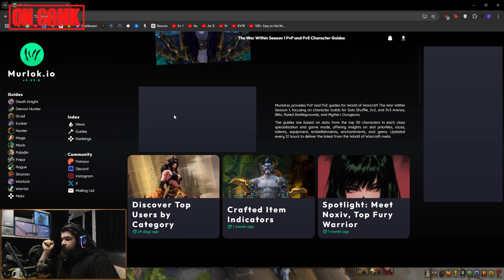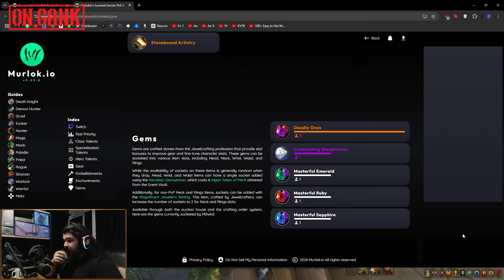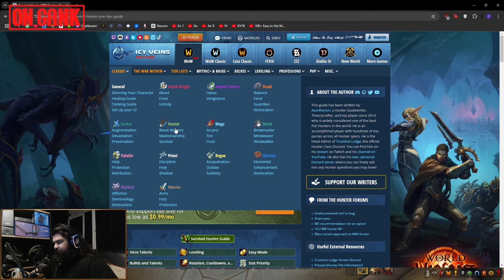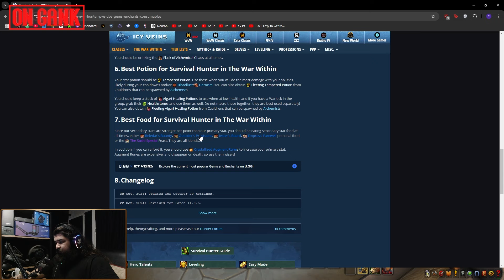SON DÜZLÜK 80 VE SONRASI ! | SIFIRDAN WARCRAFT 3. BÖLÜM | World of Warcraft | Rehber (Güncel) #2024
Selam dostlar o/ Bu Warcraft Rehberimizde sizler ile 70 leveldan 80'e kasıyoruz. Ayrıca World of Warcraft'ın end game content'inde sizler için neler olduğunu, Para kasmak için ne yapmanız gerektiğini ve daha bir çok şeyi anlatıyorum. Umarım işinize yarar ve hoşunuza gider o7